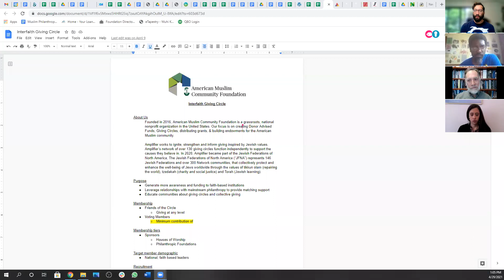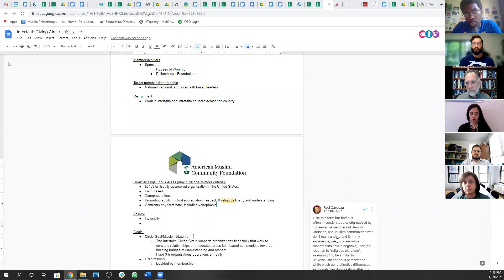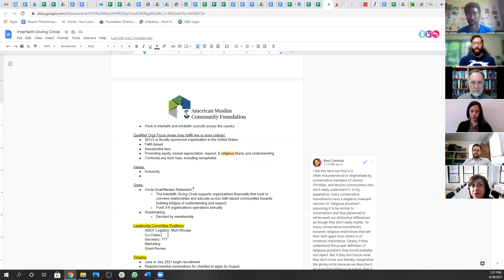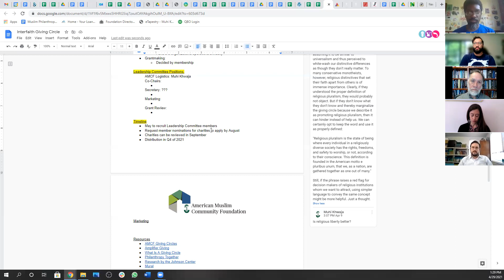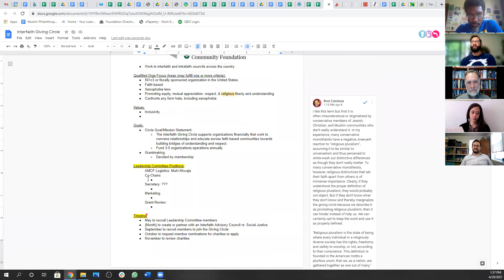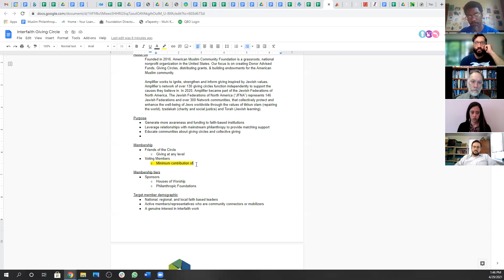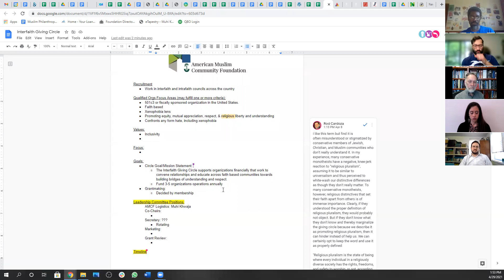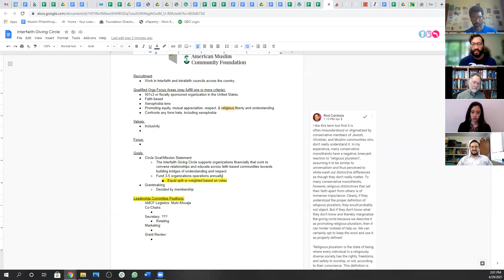Interfaith Giving Circle Planning Meeting